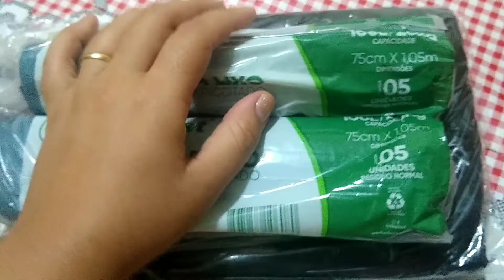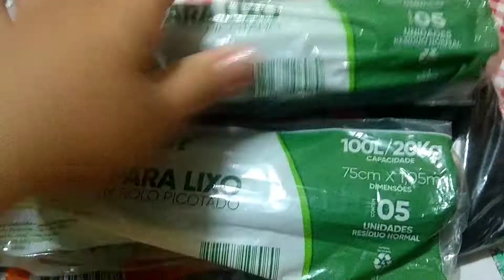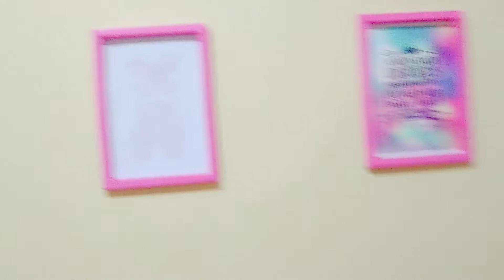ARRUMANDO AS COISAS PARA A MUDANÇA( parte 1 )| ALGO DEU ERRADO NA REFORMA DO BANHEIRO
nesse vídeo dei início a organização das coisas para a mudança

ainda não temos data para mudar, mas provavelmente será depois do Natal e antes do ano novo

deixa o seu like
e deixe seu comentário

me segue no Instagram: Willana Oliveira